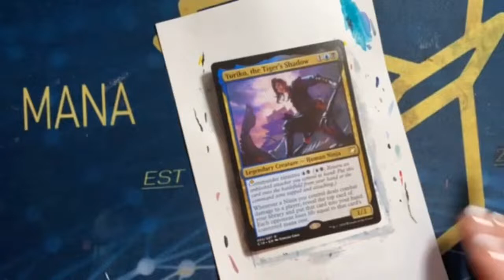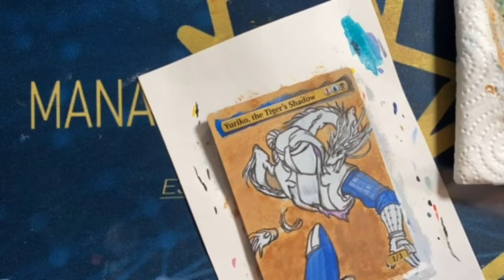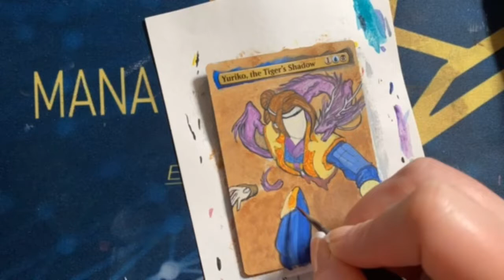MTG Yuriko Full Art Alter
Using Citadel Acrylics and brushes by Royal and Langnickel